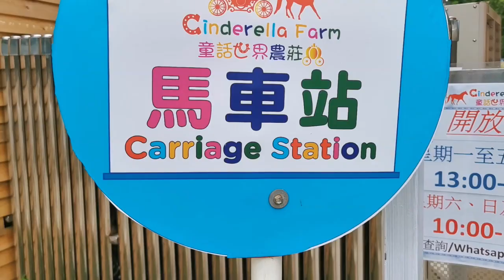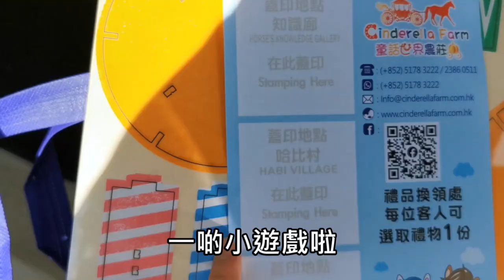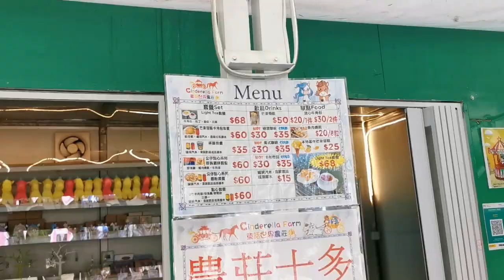童話世界農莊🤴❤️👸我的小王子🐶【小腳掌大世界】